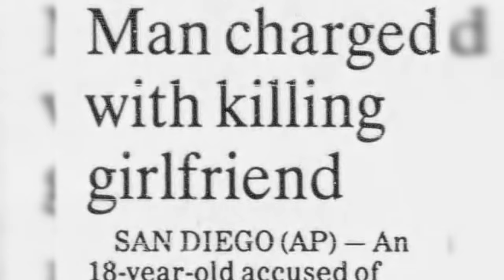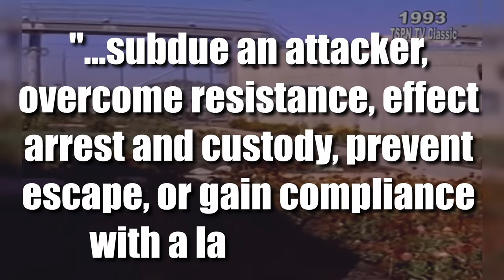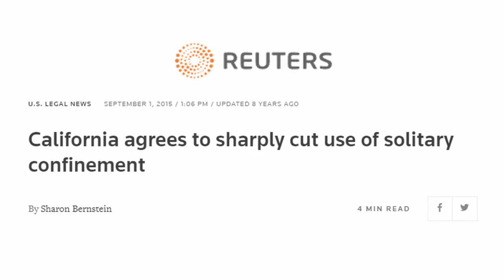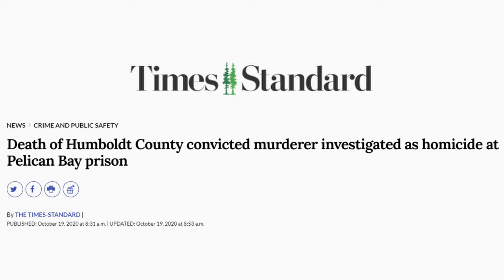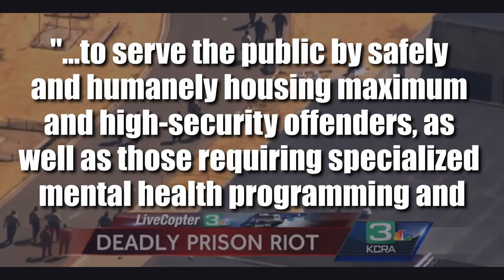The Top 5 Most VIOLENT Prisons in California: Unveiling the Carnage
Discover the dark realities of California's perilous prisons in this eye-opening video. With a focus on recent incidents and statistics from 2022, we explore the top five most dangerous state prisons in the state. From Pelican Bay State Prison, nicknamed "Skeleton Bay," to Salinas Valley State Prison, notorious for its high number of violent incidents, each facility presents its unique challenges. Learn about the use of force incidents, inmate deaths, and the dangerous conditions faced by both staff and inmates. Join us as we delve into the harsh reality of these maximum and high-security institutions that have earned their notorious reputations in California's correctional system.

Chapters:
0:00 Violent Incident
0:50 Intro
1:10 Ranking Process
2:16 California Details
3:13 Pelican Bay State Prison
4:26 CSP- Sacramento
5:20 Salinas Valley State Prison
6:31 High Desert State Prison
7:18 Kern Valley State Prison
8:20 Almost Made It
8:57 Outro